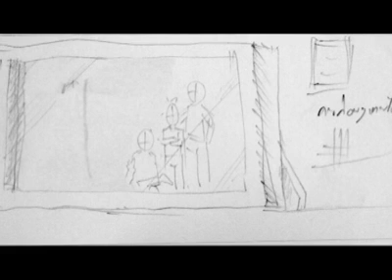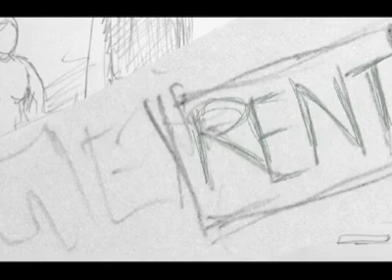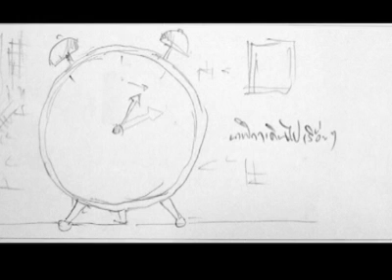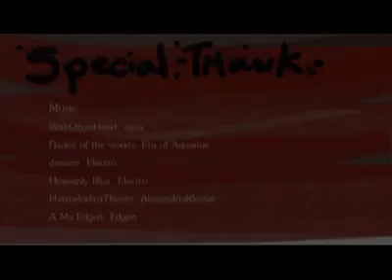ZameSamE by sodsai